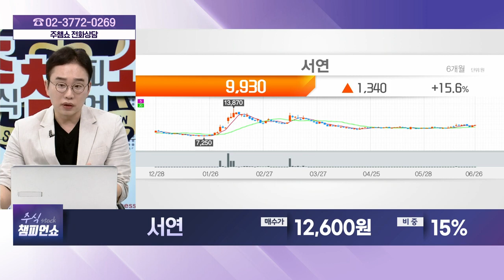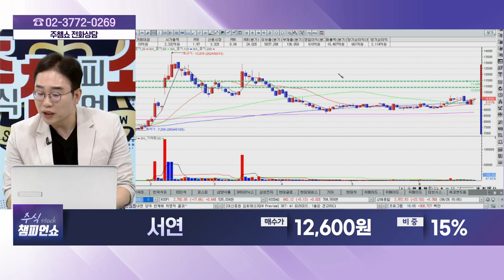서연(007860) - 종목상담 김현구 멘토 (20240626)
[주식 챔피언 쇼] - 월~금 20:00 ~ 21:00
[주식 코치] - 토 9:00 ~ 11:00
[주식 사서함] - 토 11:00 ~ 12:00

2) 유튜브: 이데일리TV 채널›생방송 채팅창